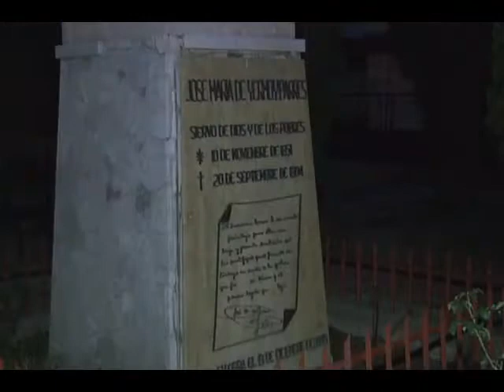Bajio Noticias - Denuncia agresión en contra de menor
Una madre de familia acusó a las encargadas de un internado de que su hija fue golpeada por una de las madres.